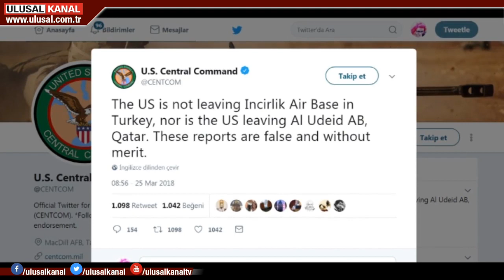ABD İncirlik'ten çekilmiyor